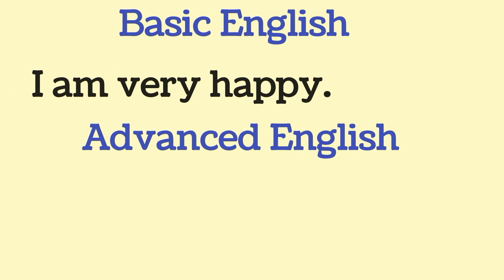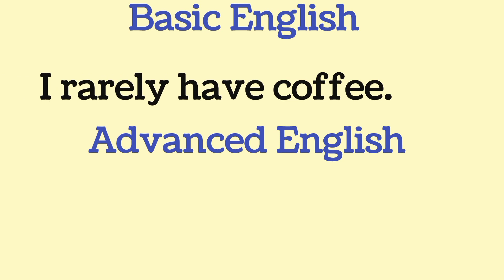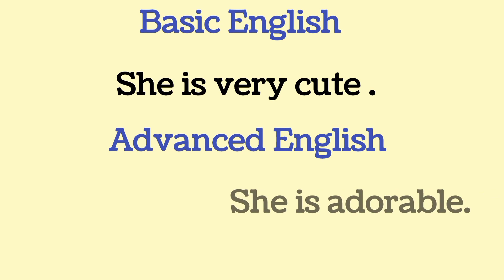"How to Elevate Your English with Basic Vs Advanced Phrases "❤️(15 English Phrases)phrases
How to Elevate Your English with Basic Vs Advanced English Phrases ❤️

15 English Phrases ❤️